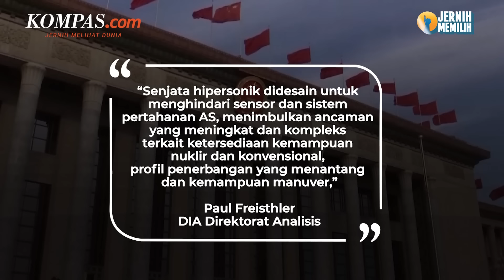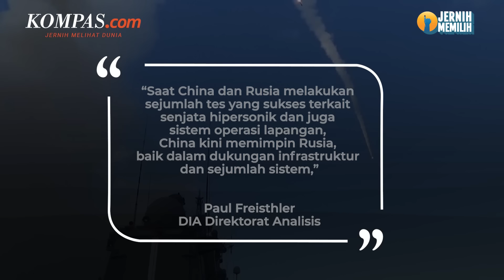China Punya Rudal Hipersonik Lebih Canggih dari Rusia, AS Diminta Waspada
KOMPAS.com - Seorang ilmuwan terkenal Pentagon imbau Amerika Serikat untuk mewaspadai rudal hipersonik China. Pasalnya Kepala Ilmuwan di Badan Intelijen Pertahanan Direktorat Analisis, Paul Freisthler mengeklaim bahwa rudal milik China telah melampaui Rusia.

Bahkan pergerakannya pun sangat cepat dan mampu bermanuver hingga membuat sistem pertahanan Barat tak berdaya menghadang rudal tersebut. Meskipun Rusia telah menggunakan rudal hipersonik terlebih dulu pada invasinya di Ukraina. Namun Freisthler menilai bahwa rudal hipersonik milik China jauh lebih canggih.

Penulis Naskah: Dariz Kartika
Narator: Dariz Kartika
Video Editor: Farah Chaerunniza
Produser: Elizabeth Prillia Yahya Carvallo